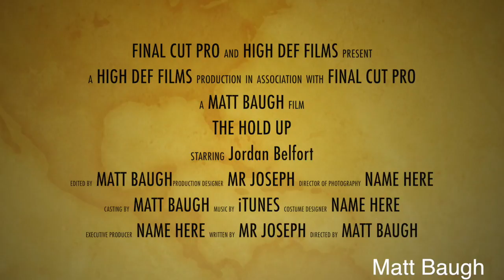Matt Baugh - Trailer (Senior Trip)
This video is about Matt Baugh Senior Trip Work